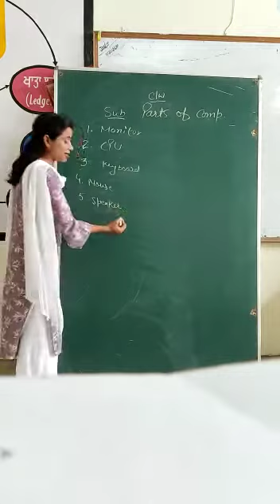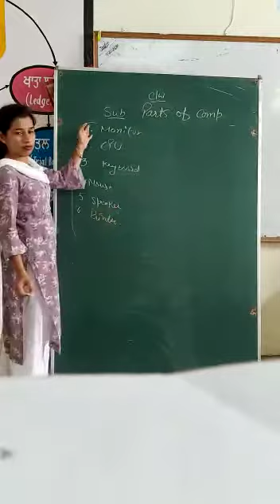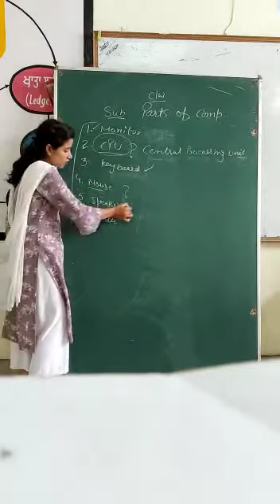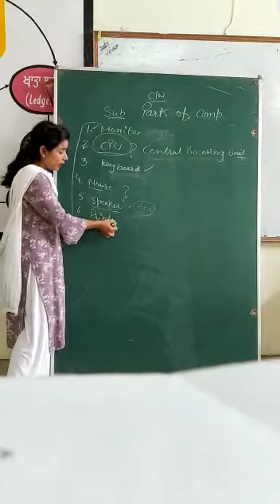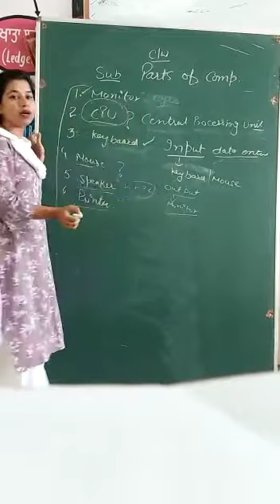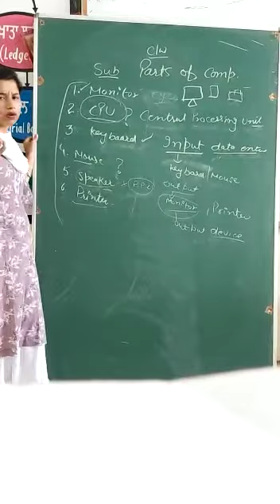Class 9th Intoroduction Of Computer Parts By Ekta